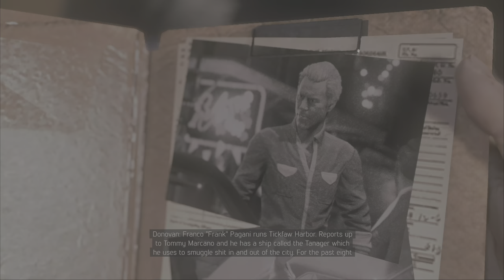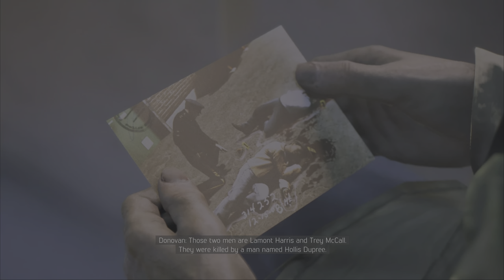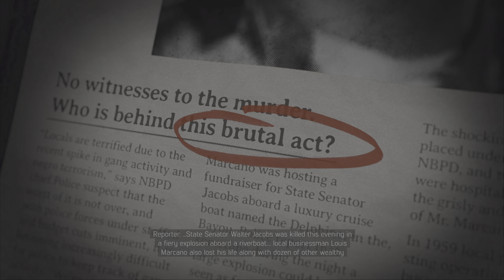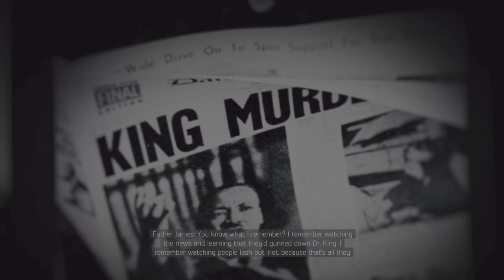Mafia 3 part 5